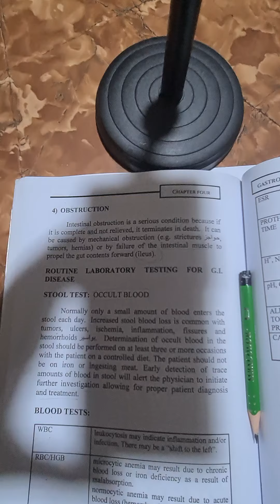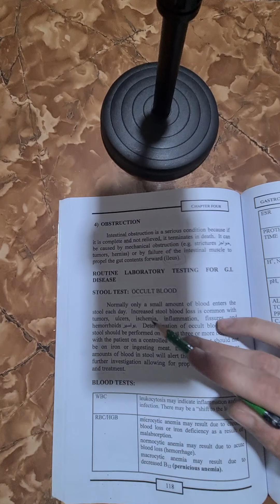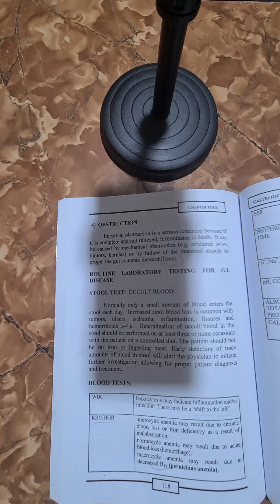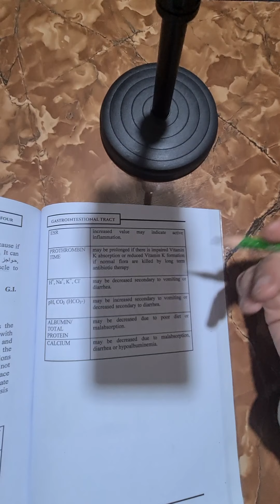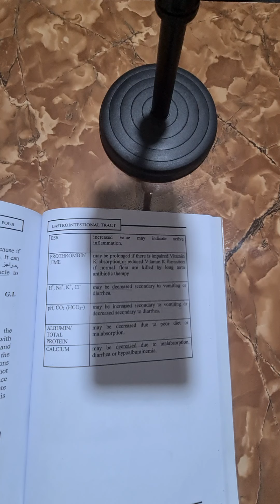محاضره السريريه رقم ١١ الجزء الثاني